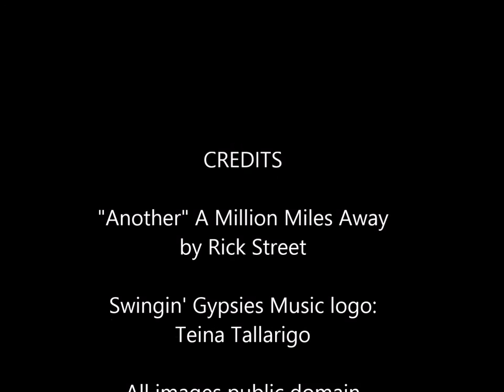(Another) A Million Miles Away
There's a lot of songs, albums, movies, etc with this title by a variety of artists. this is a bit of homage to them using public domain images and my demo recording "A Million Miles Away".  Rick Street on iTunes